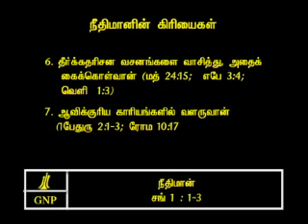TAMIL BIBLE VIDEO COMMENTARY PSALMS 1 PART 2